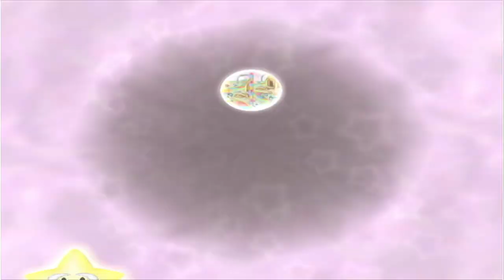The Rolling Flats! | Part 2 | Mario Party 5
Up high in the sky, where Rainbows and dreams lie, Luigi tries to make his dream come true against Wario, Toad and Yoshi to become the Superstar of Rainbow Dream!